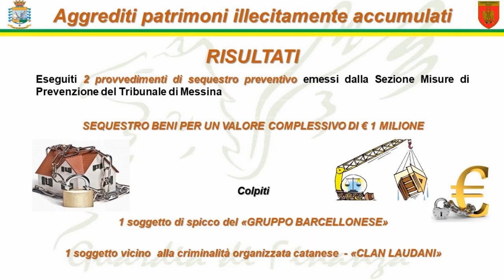Arrestati un pregiudicato barcellonese e un ex consigliere comunale di Giardini Naxos